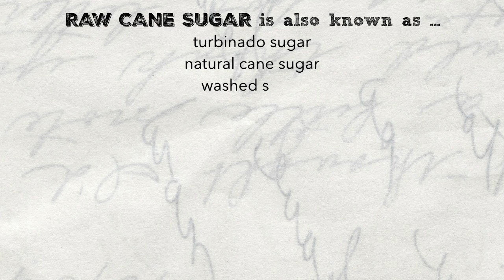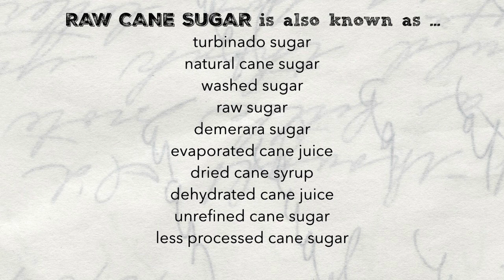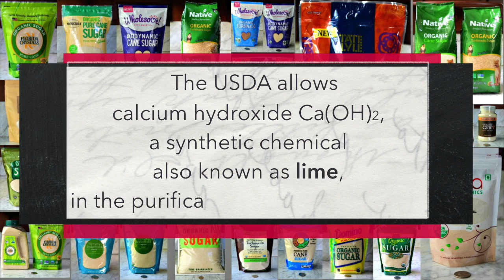What is Organic Sugar?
WhatSugar Channel unboxes almost 30 brands of Organic Sugar. Organic sugar is a raw cane sugar. Learn all about it by reading my blog posts:

To compare conventional (non-organic) and organic sugars, read the following blog post '5 Misconceptions About Natural Sweeteners'

I'd love to hear any comments to point out pros and/or cons of these sweeteners.
Have you tried them?
What was your experience?
What do you like or dislike about them?
What drove you to purchase them?
Where did you purchase? How much did you pay ($ amount and package size)?